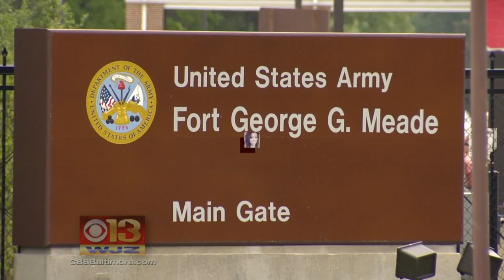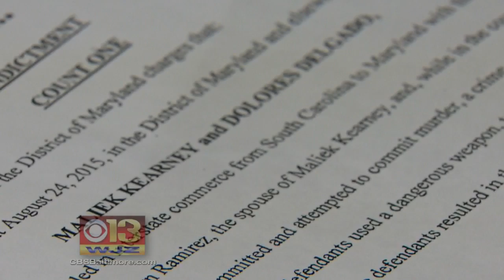Fort Meade Murder Arrest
24-year-old Karyln Ramirez, an army private stationed at Fort Meade, was found shot to death in her Severn home. Now, more than a year later, authorities make a big break in the investigation.